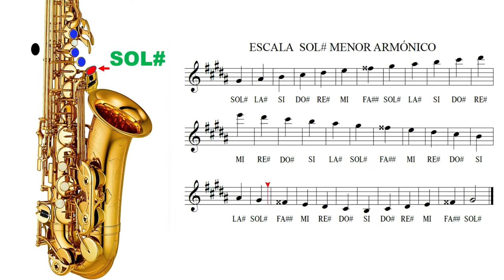Escala De Sol Sostenido Menor Armónico - Saxofón Alto